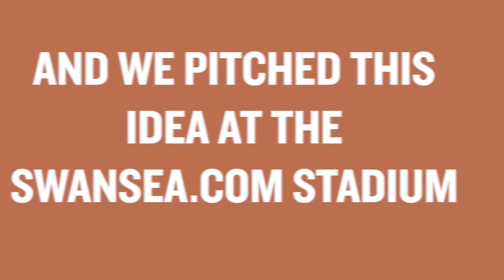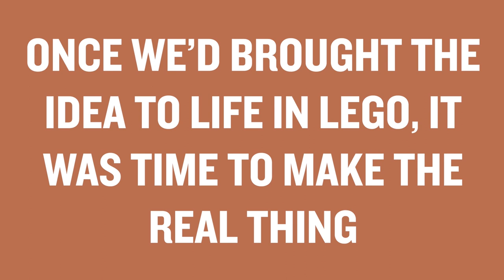Pontarddulais Comprehensive School win Swans Foundation Premier League Inspires Challenge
♻️Our PLInspires Challenge winners from Pontarddulais Comprehensive School travelled to Villa Park for the annual celebration event!

⏪Take a look back at their journey so far and how they've developed their idea to make recycling more enjoyable!